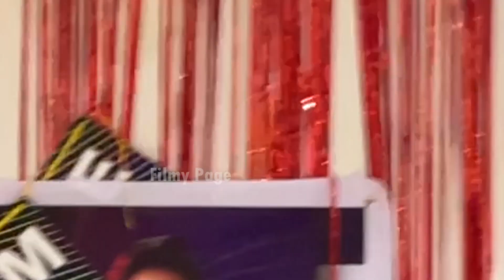బయటికి వచ్చాక టేస్టీ తేజ ఫస్ట్ వీడియో ! Tastey Teja First Video After Elimination | Bigg Boss Filmy